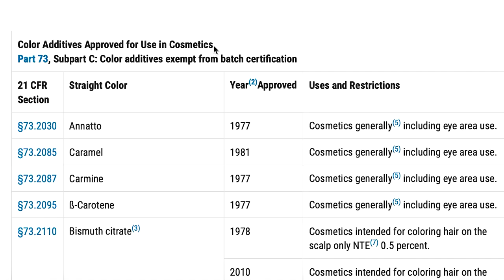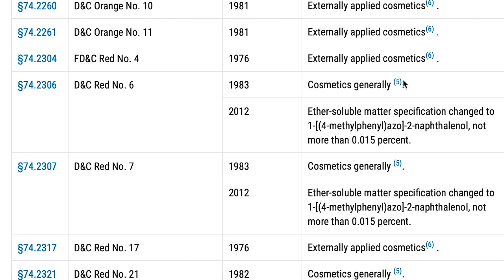Eye Doctor Explains Are Red/ Neon Pink Eye Shadows Safe for Your Eyes?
Lots of controversy lately about the safety of pink and red eye shadows, especially with a viral TikTok from a teenager who had a terrible experience with Huda's Neon Pink palette. Dr. Rupa Wong, ophthalmologist, discussed which dyes found in most cosmetics are safe around your eyes and which aren't.